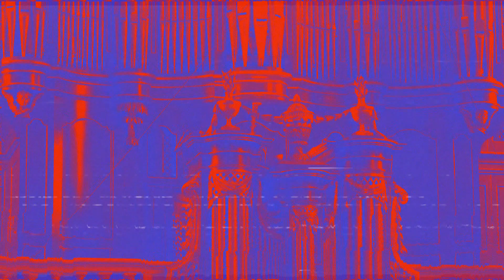Marc Méan - Rituals